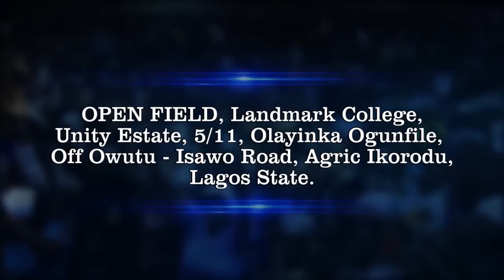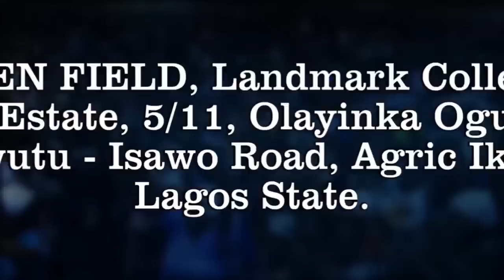IRI OWURO {MORNING DEW} Sunday 23rd October 2022 with Babasebioba